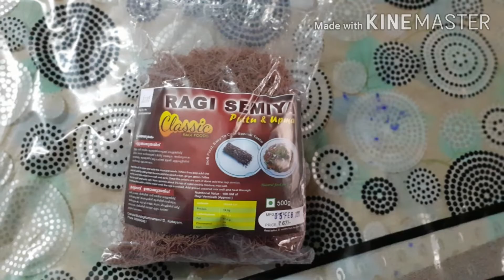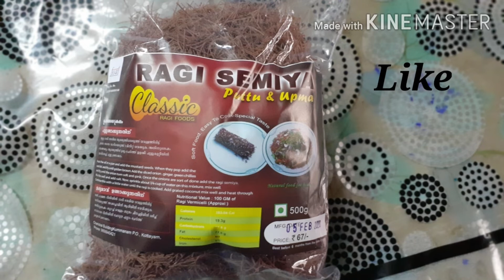Ragi Semiya Puttu - Kerala variety breakfast